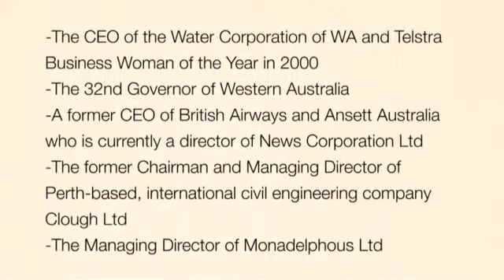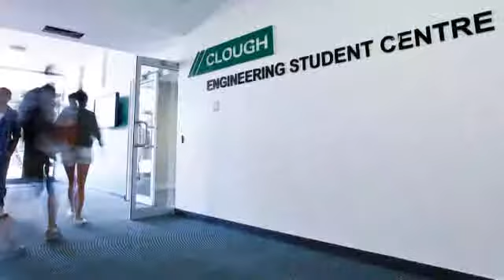Engineering Is: A conversation with the Dean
Winthrop Professor John Dell, Dean of the Faculty of Engineering, Computing and Mathematics at The University of Western Australia speaks about the importance of Engineering in today's world.